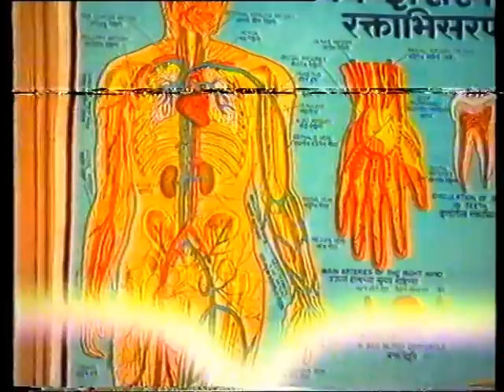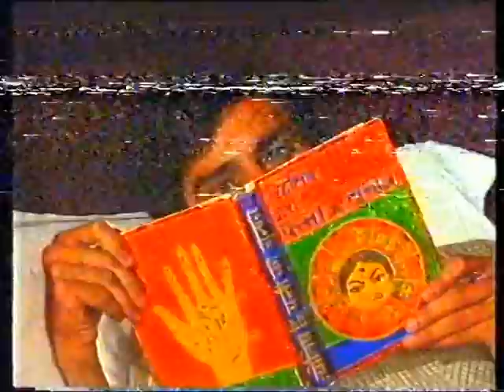Mr Yogi, Episode Five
Presenting Episode 5 of Mr Yogi. Mr Yogi meets a Cancer and Scorpion Girl. Sorry for Tracking and one minute of overlapping.